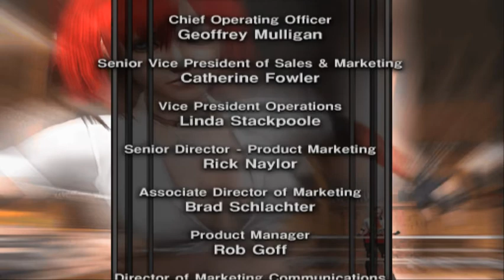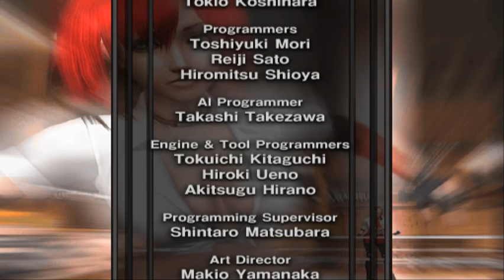PCSX2 럼블로즈 Rumble Roses Candy Cane